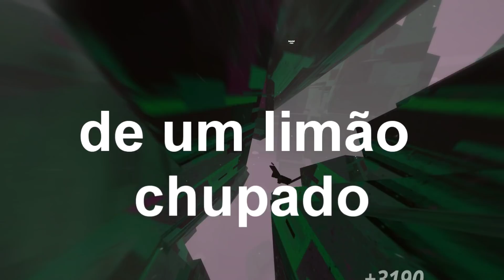MANO, EU SOU FEIO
n sei pq eu lembrei disso